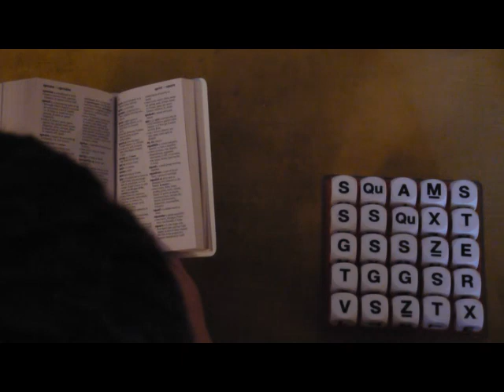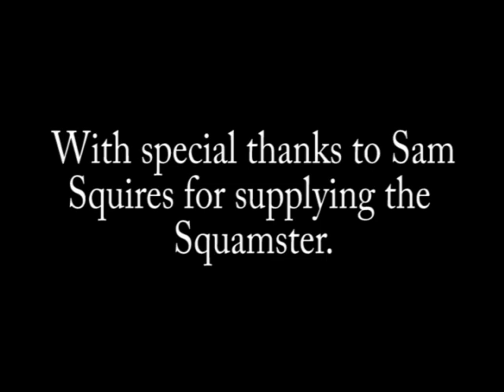David Attenborough's Human Planet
Commentated by David Attenborough and Charlie Whitehead, we follow the daily life of the rare Squamster which is so unadapted to the current world may cause it to soon die out.

With thanks to Sam Squires for supplying the Squamster.